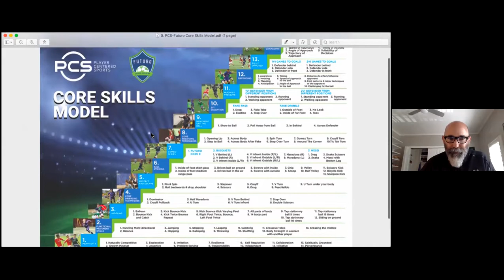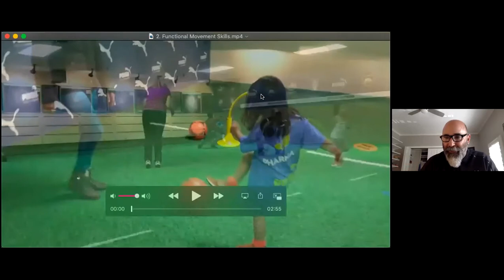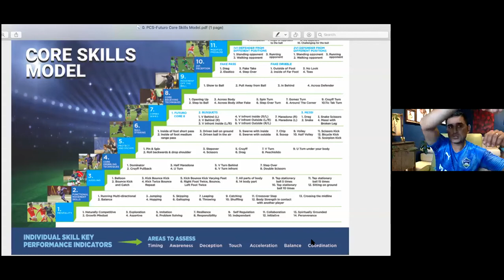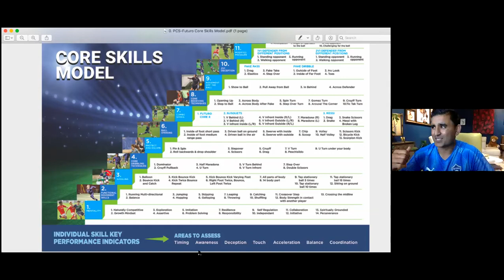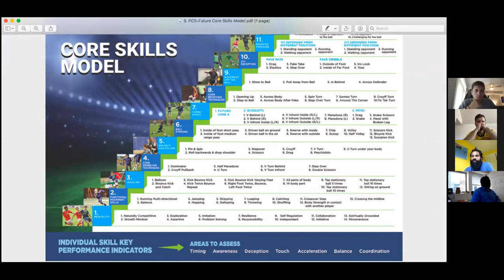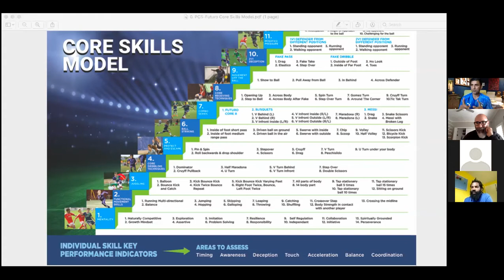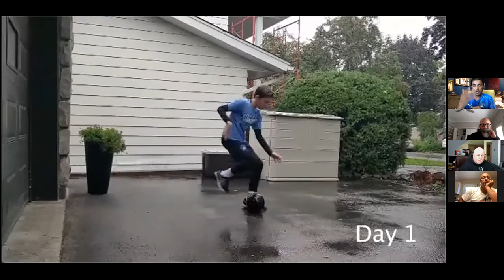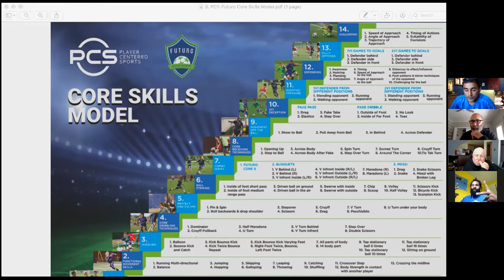Sanjeev Parmar - Partners in Development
Sanjeev Parmar is a Canadian former soccer player who played in the USISL D-3 Pro League, and Canadian Professional Soccer League who currently is head coach and founder of Ottawa club St. Anthony SC's Futuro Soccer Academy programme.